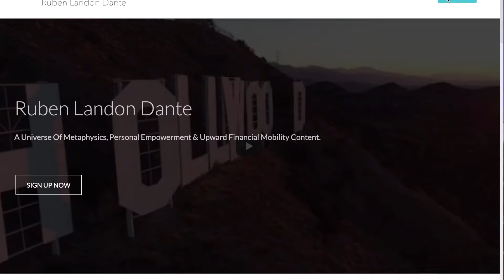Ascension Symptoms Multidimensional Awareness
Twin Flame Reading Today, Energy Update